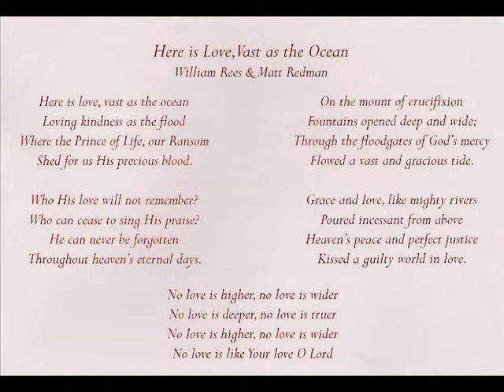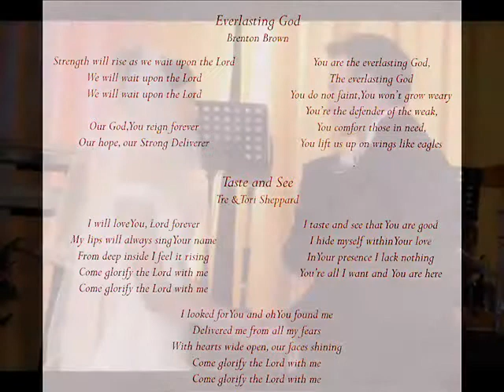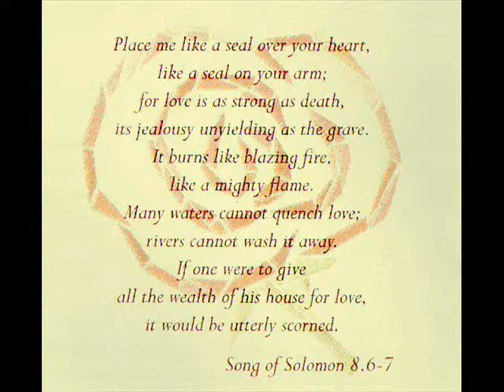Paul & Laura's wedding...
12th July 2008 at City Church Sheffield.